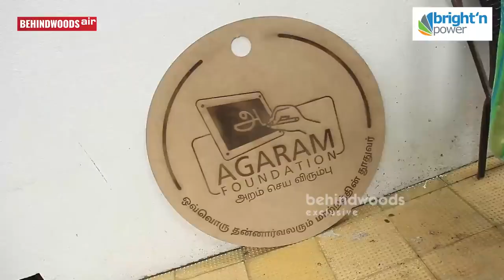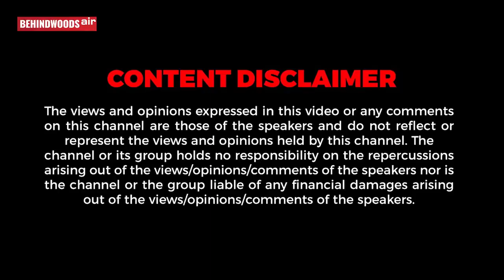_Suriya-வை கோவில் கட்டி கும்பிடனும்_ அகரம் Foundation வாசலில் நடந்த சிறப்பான சம்பவம்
BRIGHT AND POWER SOLUTIONS
 For Enquries,